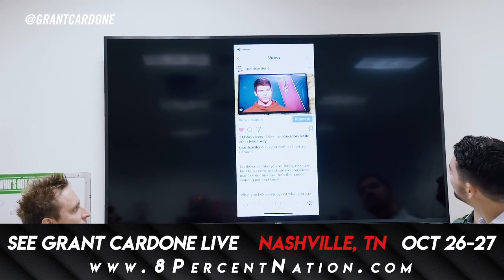See Grant Cardone LIVE at the 8% Nation Conference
Do people know you for your work ethic or not? If they don’t, that means you don’t work!” - Grant Cardone

At the end of the day talent will not win you the game. Work ethic WILL win you the game. How hard you work every day will determine how successful you are in 5 years, 10 years, 20 years.

Get motivated by Grant Cardone LIVE at the 8% Nation Conference! You do not want to miss this event.

Nashville, Tennessee
@Nissan Stadium